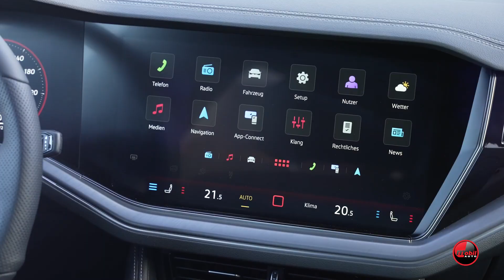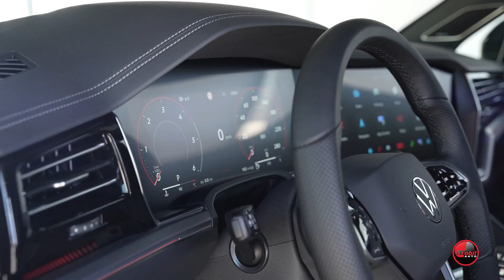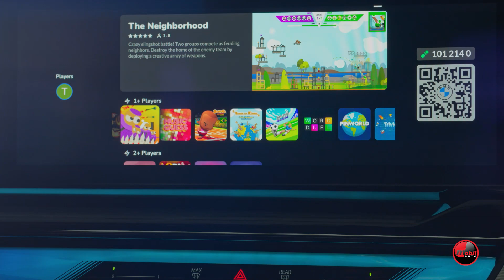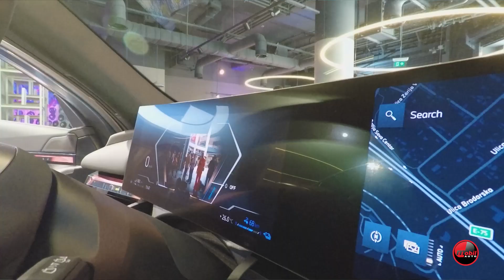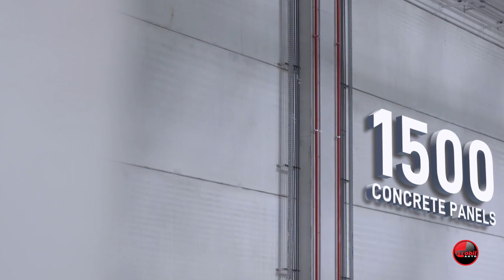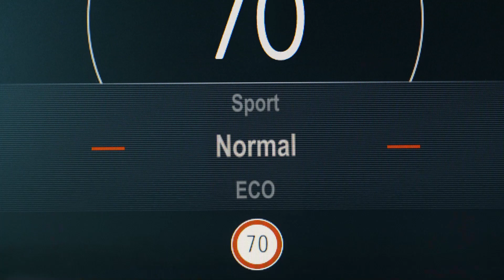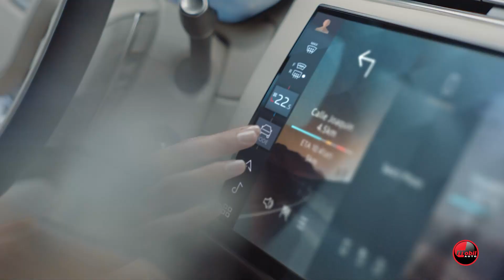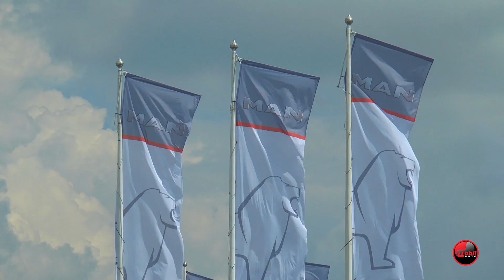Mobil Auto TV 23 emisija – Jun 2023